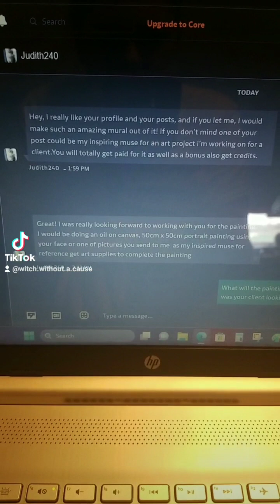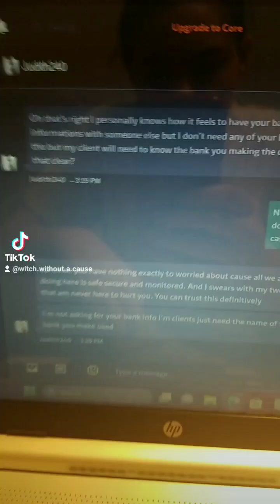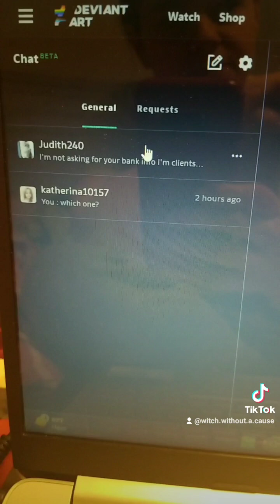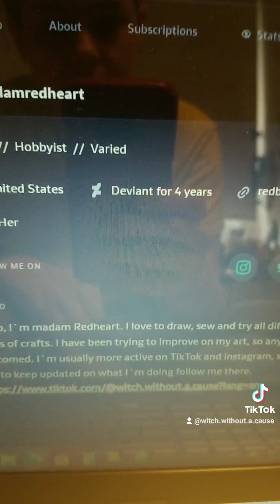Watch out for this deviant art scam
This just happened to me and I`m scared other people will get scammed so I made this video.